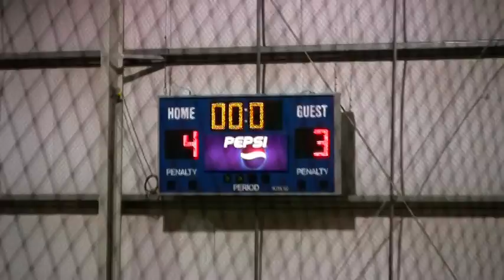vs West Warriors Part 6